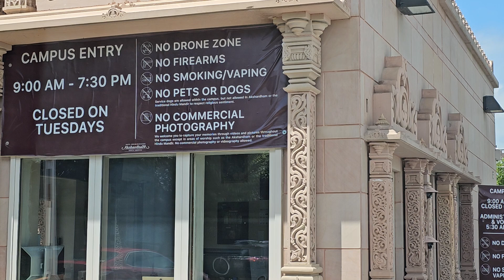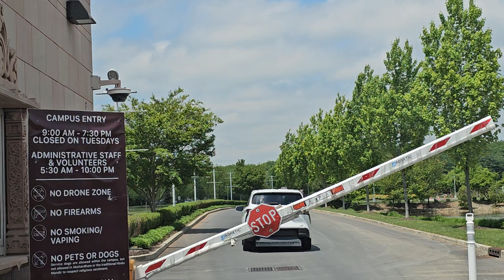WORLD SECOND LARGEST TEMPLE NEW JERSSY USA 🇺🇸 ♥️ ♥️ ❤️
# temple
usa new jerssy videos